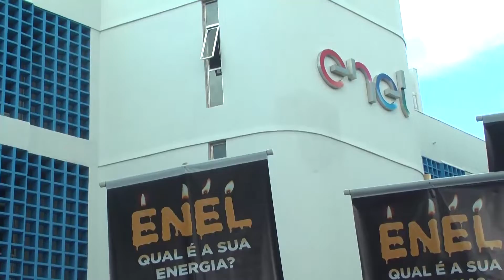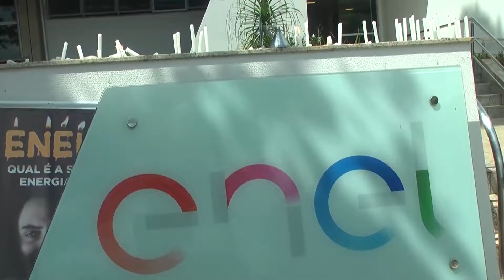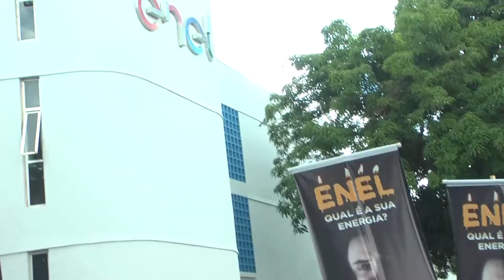Manifestação Enel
Os produtores rurais juntamente com a diretoria da Faeg e sindicatos rurais se mobilizaram em frente a sede da Enel, distribuidora de energia de Goiás para reivindicar soluções para as falhas no fornecimento